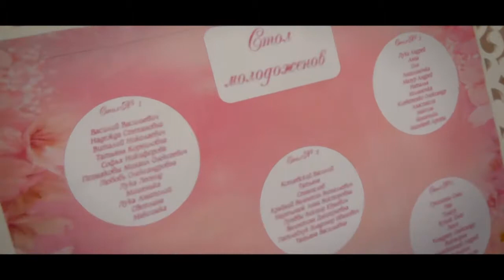Baldino Wedding 2-09-17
Праздничное event агенство «Кристал» создало незабываемую сказку для церемонии молодоженов в ресторанном комплексе Балдино.